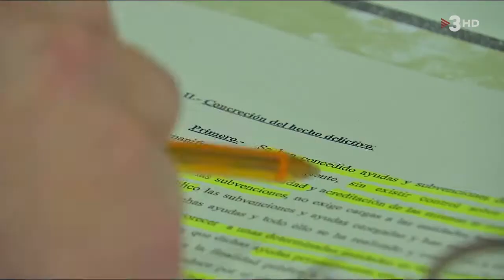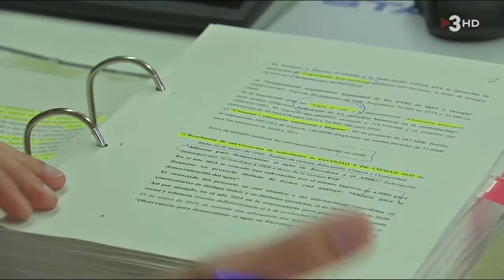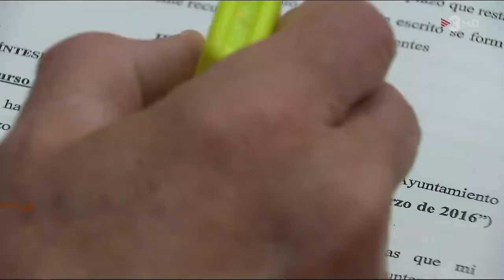El 'lawfare' d'AGBAR contra els qui intentem municipalitzar l'aigua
La multinacional Agbar omple de querelles i denúncies a tots aquells ajuntaments que intenten municipalitzar el servei de l'aigua.

A Barcelona fa anys que volem que l'aigua torni a ser de control públic i Agbar ens ha posat desenes de denúncies per intentar frenar-ho. Demà l'Ada Colau té un judici per una denúncia falsa d'Agbar.

Agbar, no ens feu cap por! 😘